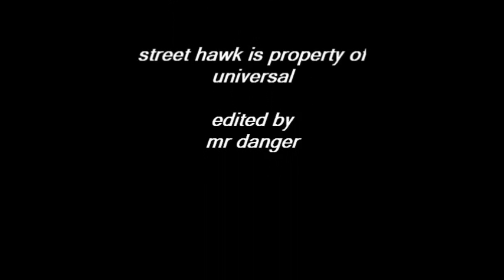*NEW*- street hawk tribute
great show from the 80's